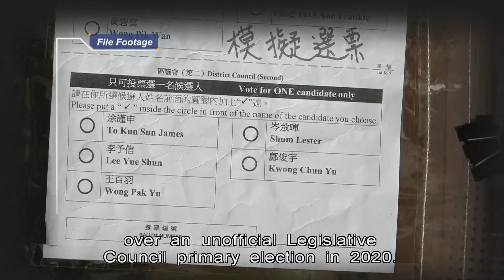Ex-Civic Party Lawmakers Plead for Speedy Sentencing | HKIBC News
Former Civic Party lawmakers Jeremy Tam, Alvin Yeung and Kwok Ka-ki are asking the High Court to sentence them quickly.

The trio have pleaded guilty to a national security charge and have been remanded for 20 months.